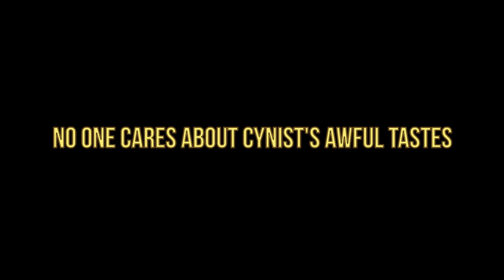Monday Night Wolfcast Podcast #2 - Babies Ruin everything! (April 18th, 2016)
Welcome to the 2nd episode of the Monday Night Wolf cast audio podcast. If you'd like to have your question(s) answered on the next podcast just leave one in the comments below. Thank you guys for being so supportive and watching!

* 3D version of Legend of Zelda playable in Browser
* PS4 3.50 update “Musashi” released
* Fan-Run Vanilla WoW server gets shut down by Blizzard
* Bandai Namco looking to trademark “Finishing Move”
* Capcom delaying Umbrella Corps to June
* Bayonetta may be banned in Spain Smash scene
* Ono responds to lack of content in SFV
* King of Fighters XIV adds four new chars
* The Binding of Isaac Afterbirth+ Updates coming soon
* Telltale games teases ‘A very different project’ over Twitter
* Final Fantasy XV director discusses potential PC version
* RUMOR: New Legend of Zelda to be released on Wii U/NX, has male and female Link options
* Dark Souls III came out, is awesome
* Bravely Second Is also out as well
* Nier Automata has a new trailer, gameplay, and character details
* Shin Megami Tensei IV: Apocalypse coming to US this summer!
* Delusional, an upcoming 2d beat em up
* Sophie’s Curse, an indie jumpscare/horror
* Monster Hunter Generations introduces new hunter styles
* Splatoon’s next splatfest is Spongebob vs Patrick
* Rogue One: A Star Wars Story gets its first trailer
* New Mega Man cartoon?
* Avengers Infinity Wars will be 2 completely different movies
* After 7 years, Homestuck finally comes to an end
* Doctor Strange Movie trailer looks hella sick

► Send requests, questions, fan mail, artwork, and everything in between to: (Leave a name so I can thank you next video!)